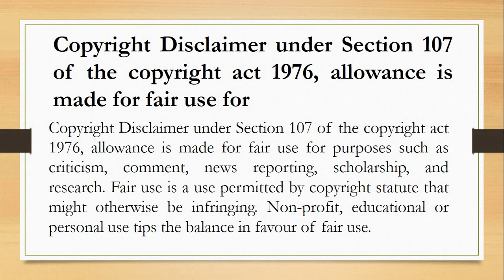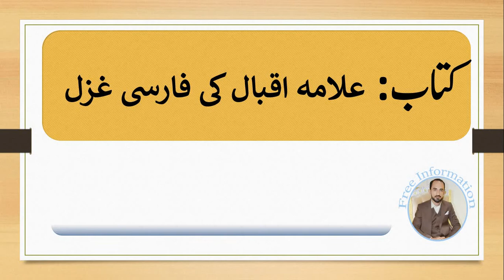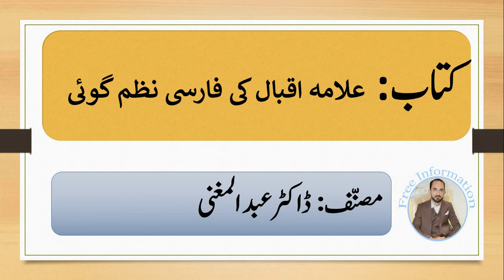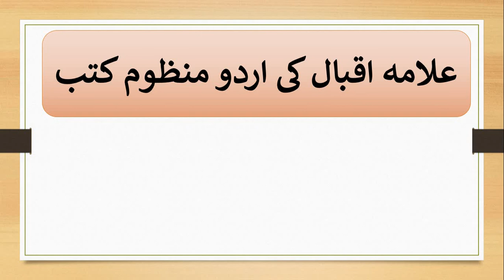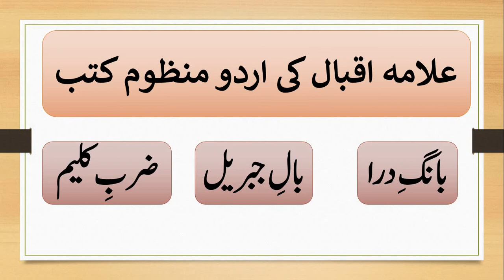PSC Urdu Most important MCQs for SS, Lecturer, CSS, PMS etc Video. 09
I provided you most important Urdu Mcqs about urdu most important books and their authors in this video from past papers of FPSC, PPSC, CSS, PMS, NTS, OTS etc for competitive test preparation specially for URDU lecturer, SS, CSS, PMS and all other competitive Exams. These are most repeated mcqs. PSC most important Urdu mcqs are very helpful and fruitful data for Urdu SS and Lecturer exams of PPSC, FPSC, SPSC, BPSC. These solved urdu mcqs for public service commission exams.